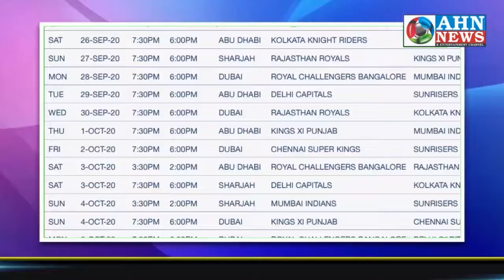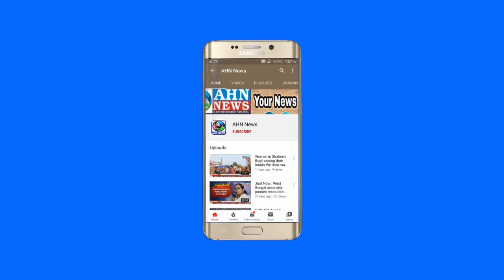IPL Governing Council Announces The Schedule For Dream11 Indian Premier League 2020 to be held inUAE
IPL Governing Council announces the schedule for Dream11 Indian Premier League 2020 to be held in UAE.

The season will start on 19th September in Abu Dhabi with a match between Mumbai Indians and Chennai Super Kings: Secretary, BCCI (Board of Control for Cricket in India)